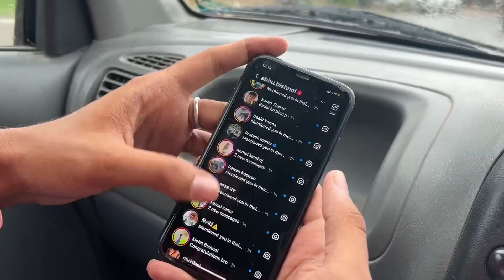आ गयो अभु गो भी viso 🇦🇺🙏🏻 || Sachin Bishnoi Vlogs